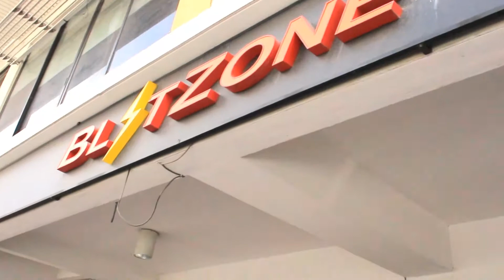Sponsored Team Training (Klang) 2015 - League Of Legends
SEARCH AMBASSADOR NEAR YOU NOW ! :-

Want to know more about Weekend cup , Novice Cup and Semi Pro cup ? Here's the Original Garena Video